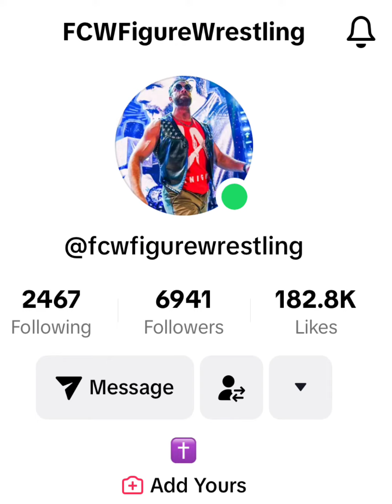Episode 2 of Listening to the fans with FCW Figure Wrestling